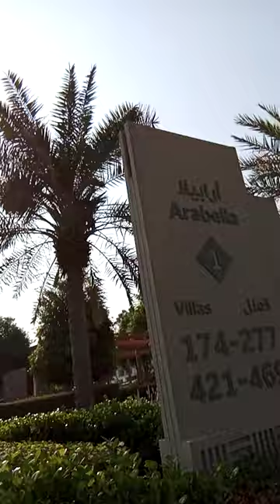PRAYER FOR ALL TEACHERS, AND PASTORS!!!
October is the Month of all Teachers and Pastors.. Let's us bless them in Prayers... Thier calling to teach and Preach... God bless all Pastors and Teachers...